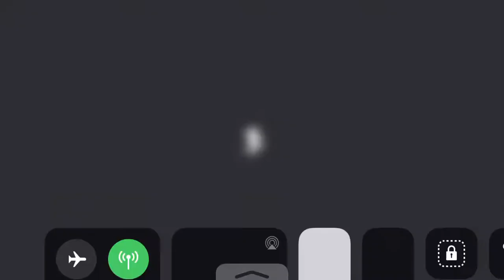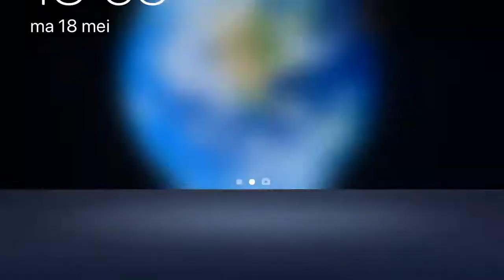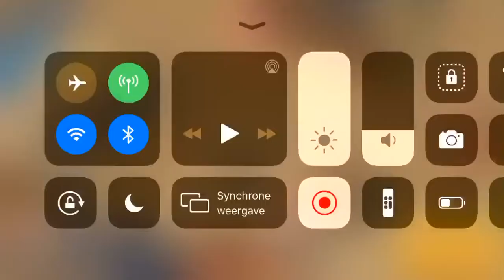Battlelands royale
Battle royale speel Ik en Ik verklap niets
can me fortnite film oro is een slecht mens
Sub to little lizard bonus and me